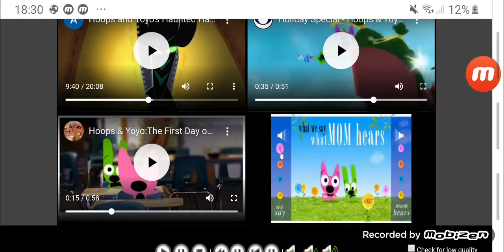Up to faster 4 parison to hoops and yoyo